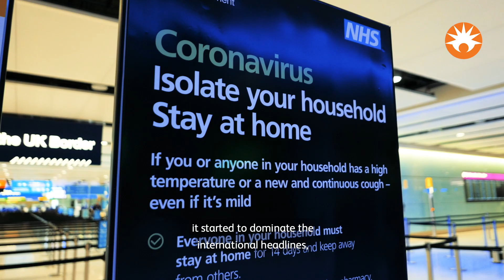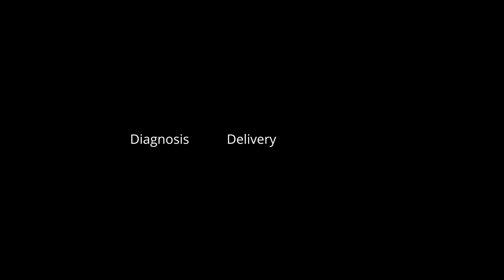Supporting Research and Development of COVID-19 Treatments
Discover how BD is providing researchers with critical tools they need to study immune response, and how it may accelerate the search for novel treatments and vaccines for COVID-19.  See more Covid-19 urgent response stories at bd.com/covid19videos